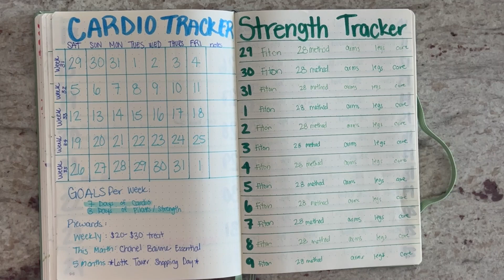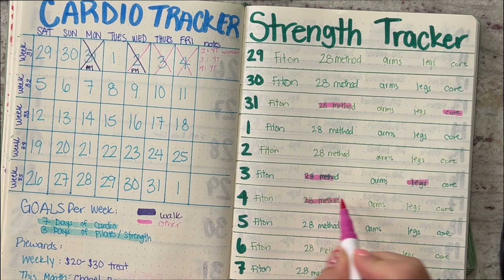WEEK 31 | FITNESS JOURNEY 2023 | working out with a sick bebe | cardio at home | vlog | biz hall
Week 31 was a GREAT week in spite of a sick bebe and not hitting my goals. My goals for the next 5 months: 7 days of cardio and 3 days of strength workouts --that hopefully sync up with my cycle via the 28 Method app/ website. I've really been enjoying their quick strength workouts. I find them less daunting than sticking to a program on FitOn.

This week I had to pivot because my little guy was sick so I tried out @growwithjo at home cardio and I really enjoyed it! I felt a bit like a jazzercise 80's mom, but it got me sweating and moving my body and that's the point.

Sadly, I did not complete all 7 days of cardio I only got in 5 -- so no treat for me this week, but we keep moving and we'll hit them for week 32! This month I'm working towards a balm from Chanel that I've been eyeing so we gotta keep it moving even on the hard weeks.

Thanks for coming along on this new journey with me! It's scary to put yourself on the internet, especially regarding fitness/health/your body. Thank you for being kind and encouraging. Let me know if you're also on a fitness journey! I'd love to support you! I put out updates for this particular series every Friday and a new vlog every Sunday!

xx
Biz